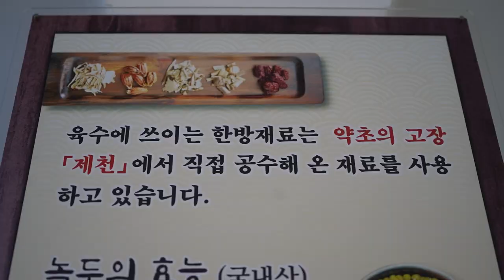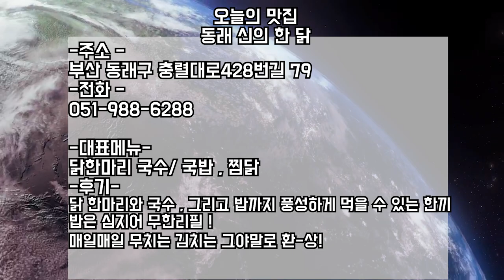부산, 안락동 온천천맛집 신에게는 아직 닭한마리와 ,국수와 ,무한 공기밥이 있습니다/I still have one chicken, noodle and unlimited rice!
동래구 삼계탕 안락동 삼계탕

동래구 맛집중에 맛집 닭한마리 국수 초여름에 드시고가세요

동래구 안락동 강변뜨란채 아파트 주변에 있는 !신의한닭!

동래구 안락동 닭한마리 국수/국밥 그리고 김치 맛집. 신의 한닭.
뚝배기 구멍 날 때 까지 박박 긁어 먹었습니다.

※2인이상 사용 가능 , 닭 한마리 국밥/국수

메뉴
닭한마리 국밥 (담백/얼큰) 8500원
One chicken in rice soup (Original/Spicy)
닭한마리 국수 (담백/얼큰) 8500 원
One chicken in noodle  (Original/Spicy)
매운 찜닭 2만원
Spicy Steamed chicken
간장 찜닭 2만원
Soy sauce Steamed chicken

온천천 카페거리
카페거리
삼계탕
동래
동래야류
동래구맛집